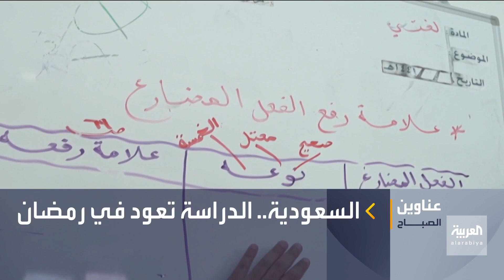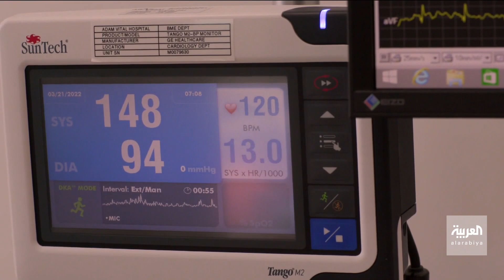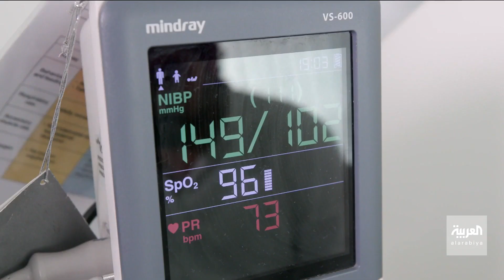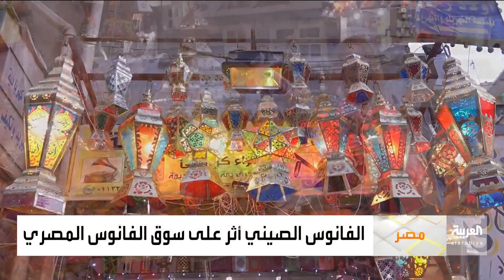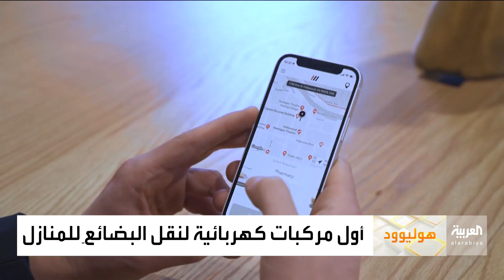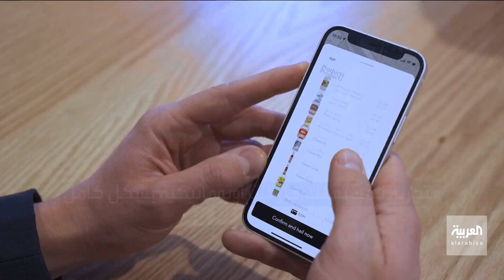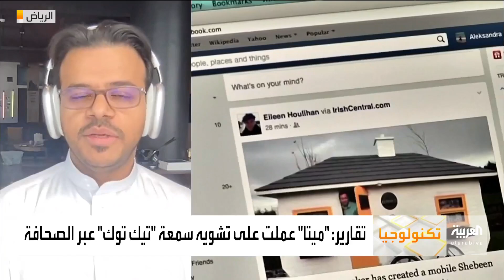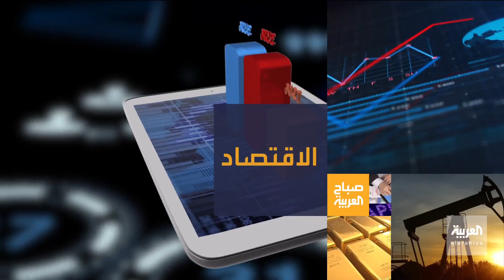صباح العربية الحلقة الكاملة | فيسبوك يشوه سمعة تيك توك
هل تآمر فيسبوك لتشويه سمعة تيك توك .. اتهامات تطال عملاق التواصل الاجتماعي الأميركي بدفع الملايين للتشهير بمنافسه الصيني !